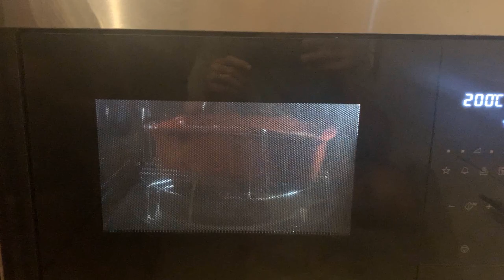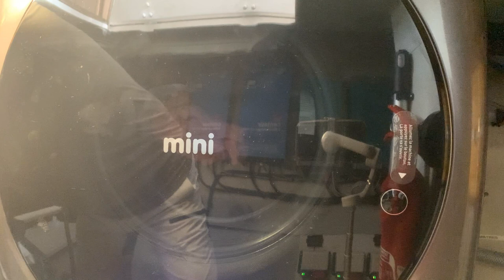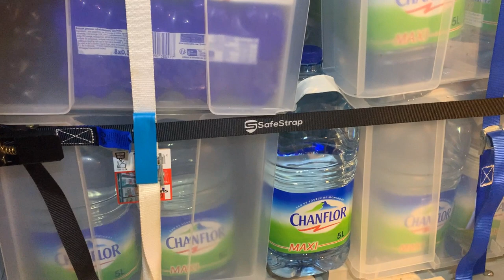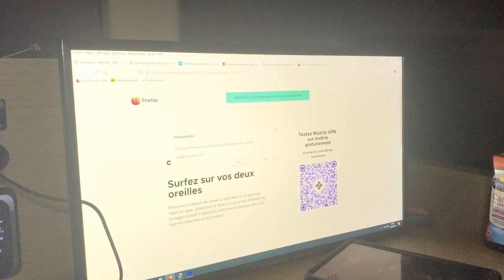Bootsleben: Bord Waschmaschine, Brot backen, Proviantieren und natürlich Reparaturen, S2 Folge 14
Diesmal kommen wir leider nicht zum Segeln. Wir beschäftigen uns mit dem Ziel und Inhalt dieses Kanals und was für die Zukunft geplant ist. Schwerpunkt soll auf dem Segeln und den Herausforderungen als Eigentümer/halter eines Segelbootes liegen. Natürlich werden wir da auf Aufgaben treffen, wie etwa die Reinigung des Duschabflüsses, was dann innerhalb von Sekunden in einen 1/2 tägige Arbeit eskaliert. Wir schauen uns also an wo wir den Proviant verstauen und ihn hoffentlich wiederfinden. Die Benutzung der Daewoo Mini Waschmaschine mit der franzöischen Anleitung fordert auch gleich den ganzen Segler. Dann backen wir ein Brot im Microwellenbackofen und verteilen die Klimaanlage des armen Mannes im Schiff (Ventilatoren). Dazu jede Menge kleine Ausrüstungsgenstände für die Küche. Auch nehmen wir uns die Verkabelung unseres Bord PC´s sowie die Darstellung des B&G auf Monitor und Ferseher vor und installieren einen HDMI Switch. Das alles um unseren NEEL 47 Trimaran für die zuküftigen Reisen gut auszustatten und kennenzulernen.

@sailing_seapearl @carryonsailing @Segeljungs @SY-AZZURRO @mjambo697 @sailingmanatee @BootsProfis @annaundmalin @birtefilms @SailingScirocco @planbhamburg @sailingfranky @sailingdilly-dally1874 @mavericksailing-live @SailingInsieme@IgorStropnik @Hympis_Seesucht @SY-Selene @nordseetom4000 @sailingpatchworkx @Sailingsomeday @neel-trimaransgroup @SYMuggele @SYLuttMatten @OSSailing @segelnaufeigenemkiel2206